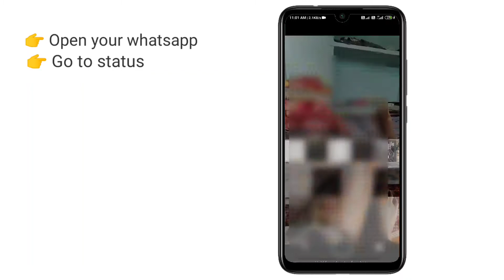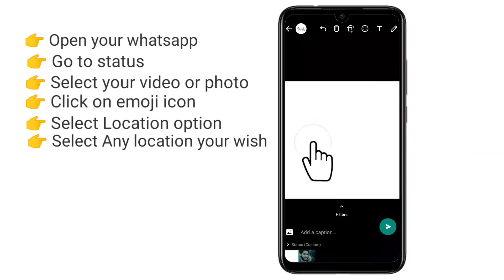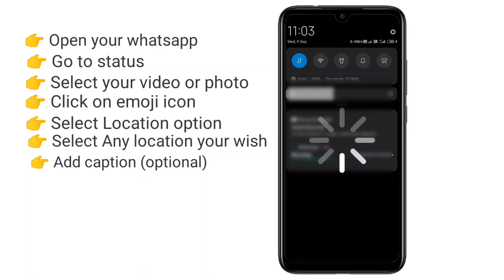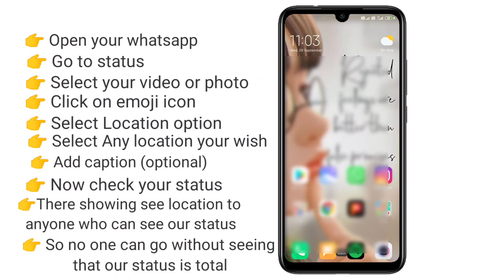Whatsapp status hidden settings.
Mobile tech tutorials and tips tricks.

don't misuse the tips and tricks.

Whatsapp tricks
Whatsapp status
New future on whatsapp